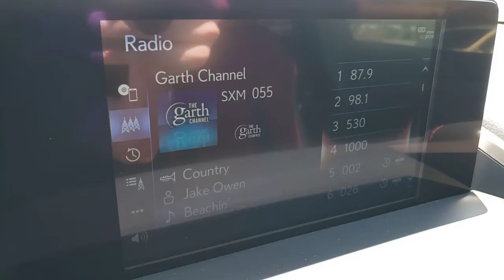2021 LEXUS NX 300 Las Vegas, NV, Henderson, NV, St. George, UT, Phoenix, AZ, Bakersfield, CA 0H21073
BLACK New 2021 LEXUS NX 300 available in Las Vegas, Nevada at Lexus of Henderson. Servicing the Henderson NV, St. George UT, Phoenix AZ, Bakersfield, CA area
2021 LEXUS NX 300 NX 300 F SPORT - Stock#: 0H210739 - VIN#: JTJSARBZ9M2198185